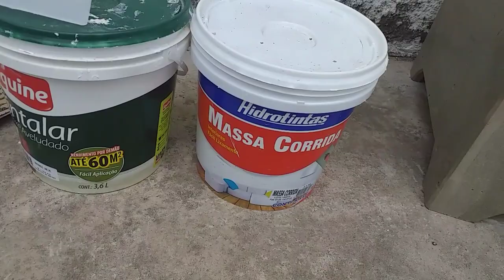Segredo para boa pintura de som automotivo rifabob | Henrique Santos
Adquira seu PROJETO SOB MEDIDA na litragem e sintonia para seu alto falante ter melhor rendimento e caber no seu espaço disponível -